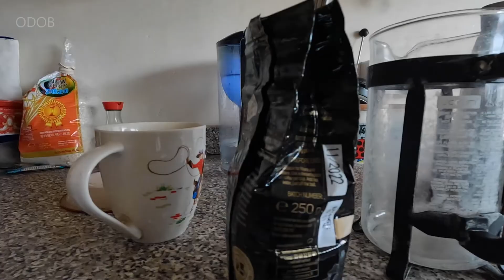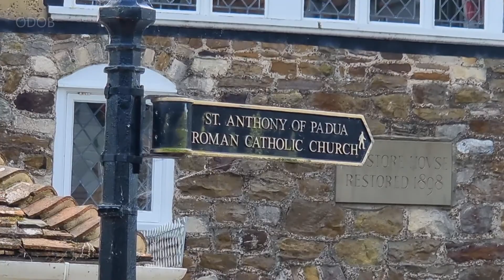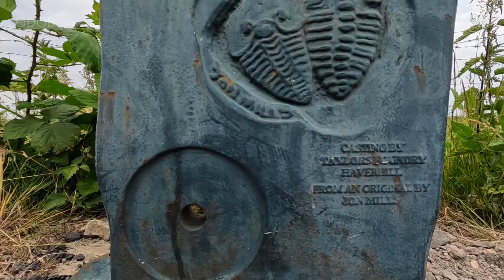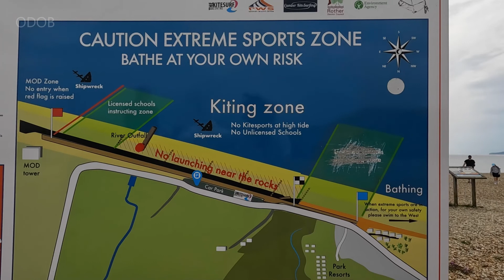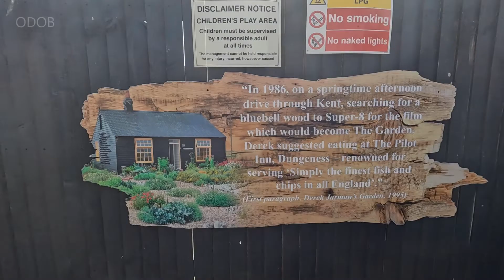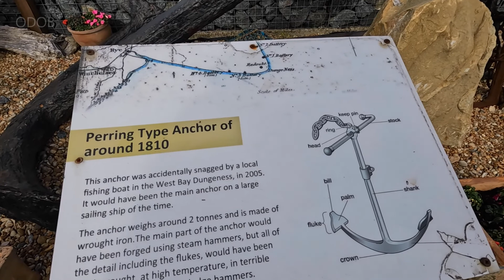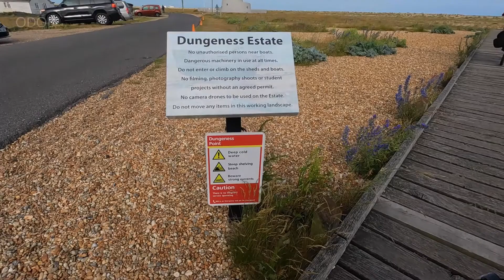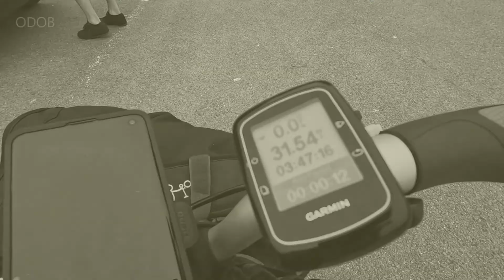🚴Rye and Dungeness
A pleasant bike ride from Rye to Dungeness on a beautiful summmer's day.
The plan was to drive to Rye, a short tour of Rye, locate Cycle Route 2 towards Dungeness.
The terrain is reasonably flat about 80% were made up of cycle paths, traffic on the roads are not overly busy.